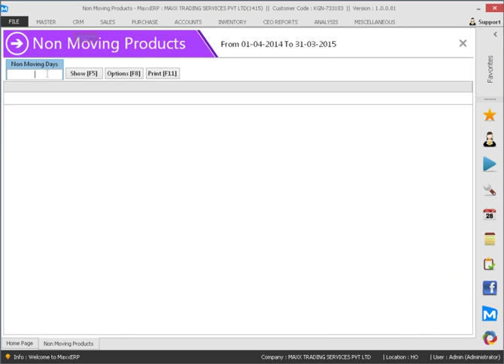148 How to view Non Moving Products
This video will show you how to view Non Moving Products ,

Cheers!